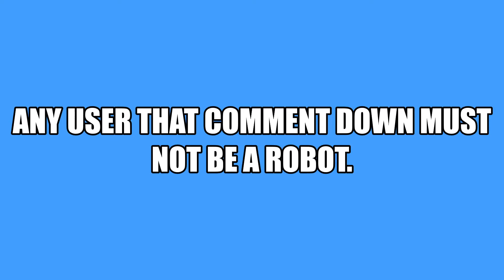Minecraft: Dungeons inventory menu blooper #4 {Mine-imator animation}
When the Mc dungeons rig pack Vr2 already came out, the character inventory menu has a fully dark black background so I decided to make a 4th one with a player rig from the update rig pack.